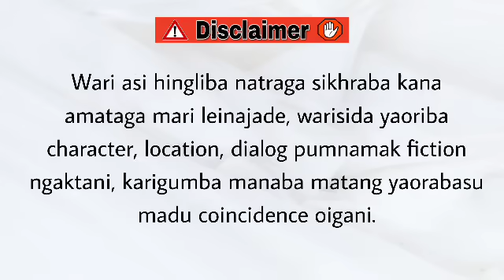Lonabi (42) / Everything will be okay, it's just a matter of time.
Lonabi

Chapter 42

Author - Balabi Mangang

Narrator - Divyalaxmi